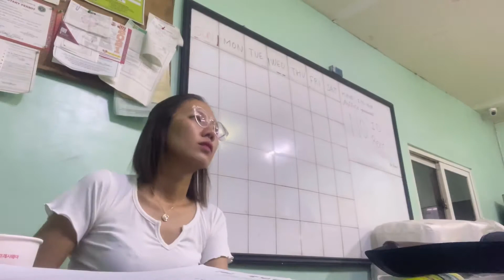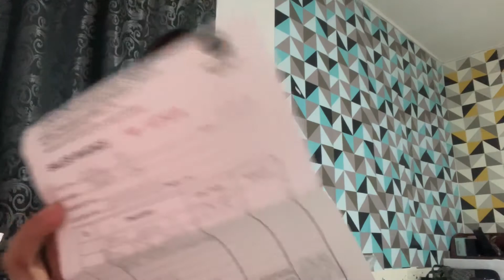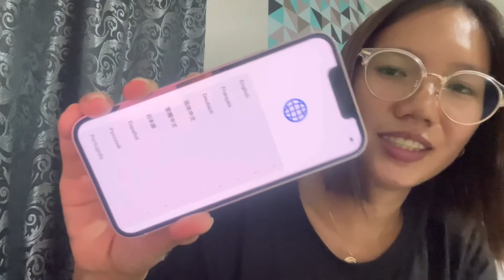Everyday vlog na may kasamang uboxing ng 13 mini🥰😍 || Lailanie Yun